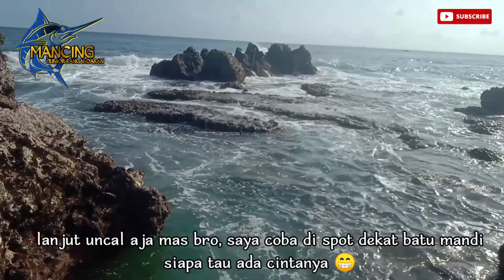Edyan!! Mancing pake umpan ini gak harus nunggu lama, Umpan turun langsung hajar II spot rajamantri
Hallo sahabat mancing semuanya,,  jumpa lagi dengan saya di channel mancing junior pangandaran. untuk trip mancing pagi kali ini saya mencoba mancing di spot rajamantri pantai barat  KAB. PANGANDARAN,
Alhamdulillah masih ada rezekinya

Gila!! gak pake lama baru sampai dasar langsung hajar

set pancing :

Rod : MJP 100
Reel :  fugu kenta 1000
senar : penyu 6lbs
mata pancing : no 5 dari mrek carbon plus
timah : 1 harga 500
umpan : umpan udang kupas

apabila teman-teman,  sedang berlibur ke pangandaran, dan ingin mancing naik perahu bisa hub. no wa saya 😊🙏 : 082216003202